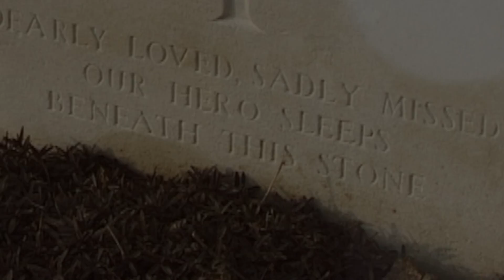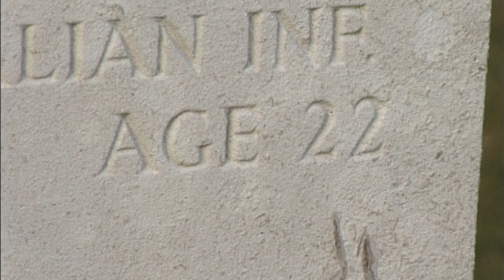Anzac Day 2020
Anzac Day Menin Gate Archival footage highlighting that the last post is still played during the Coronavirus pandemic